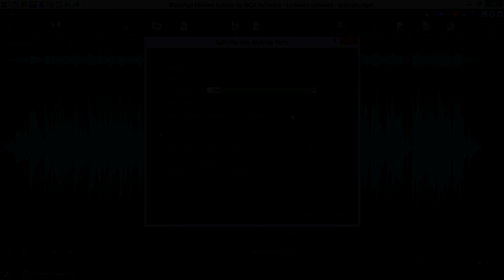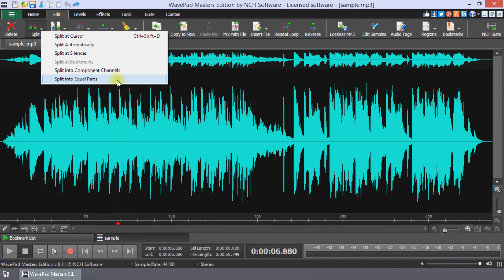How to Split Audio | WavePad Audio Editing Tutorial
This tutorial will show you how to split audio tracks with WavePad Audio Editing Software.

To split an audio file, click the Split button on the Edit toolbar and select an option.  If you choose Split at the cursor or Split into component channels, splitting occurs immediately.  If you choose one of the other options, the Split File into Multiple Parts dialog will open.  Complete the dialog and click Split to split the audio file.